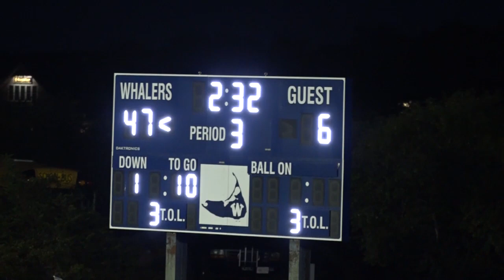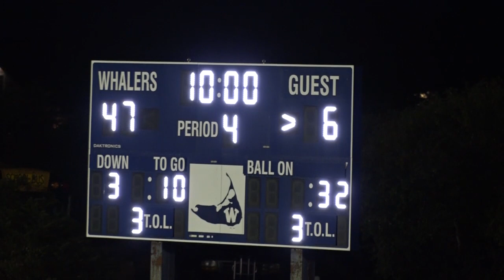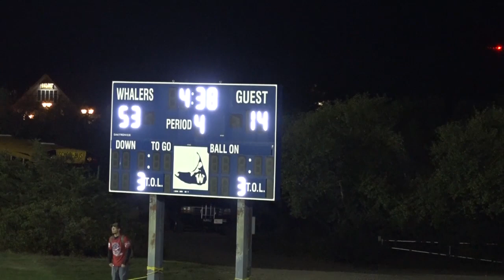Football Monomoy10 7 18 2nd